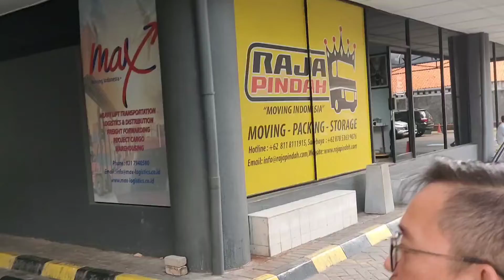Survey Gudang @Multika Building. 07 July 2022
Survey gudang di Multika Building utk keperluan Client

Lokasi:
Multika Building
Jl. Mampang Prapatan Raya no 71-73
Jakarta Selatan 12790
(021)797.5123